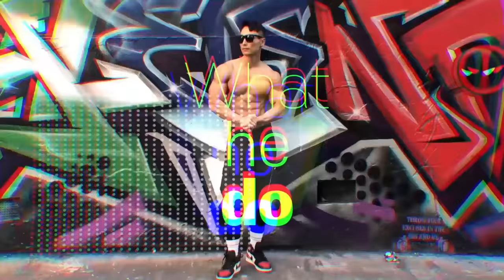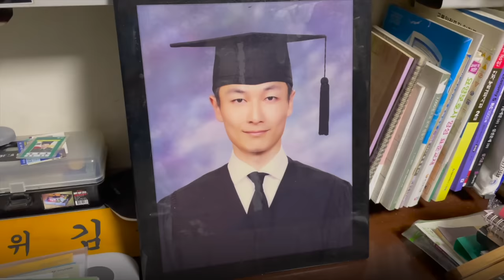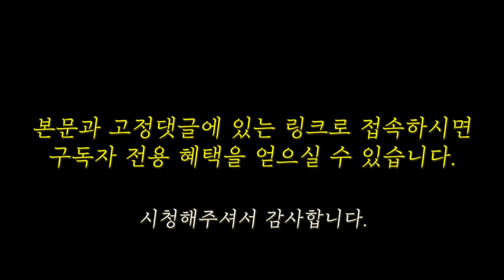운동밖에 모르는 남자의 생일맞이 운동브이로그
제 생일날의 브이로그
상체, 하체 - 전면사슬 풀루틴 후 집밥 먹었습니다.

00:00 미리보기
00:19 오프닝
00:45 오늘의 운동루틴
02:57 바디체크 & 집밥
04:49 매일 챙겨먹고 자신있게 추천하는 그 것!

고독한갯츠비가
매일 챙겨먹고 자신있게 추천하는
잇츠에너지 통흑마늘 구독자 전용혜택 링크